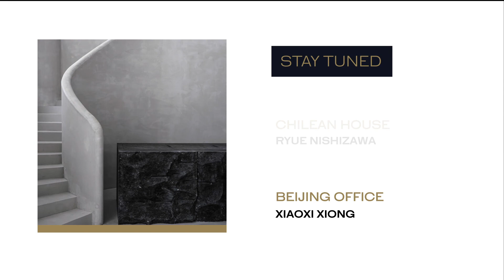Natuzzi’s new Augmented Stores represent a new approach to furniture shopping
The Italian furniture brand Natuzzi is working on a brand new AR shopping experience. The brand's Augmented Store is part of its New York City Madison Avenue showroom. It allows clients to enter a carefully rendered adaptation of their own home in AR and furnish it with Natuzzi pieces.